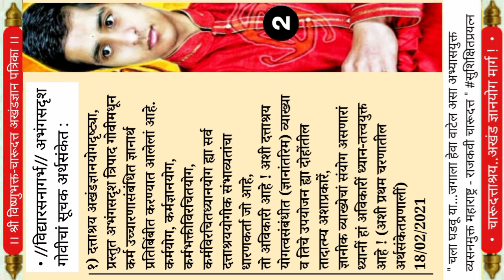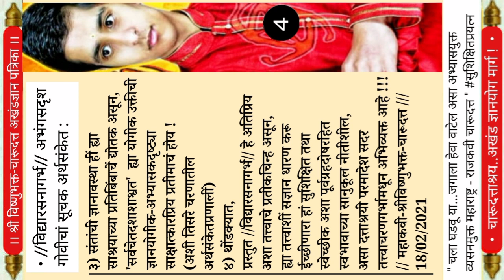विद्यारसनागर्भ अभंग | Vidya Rasana Garbha Abhanga | विष्णुभक्त चारूदत्त | महेश थोरात, D.Tv News